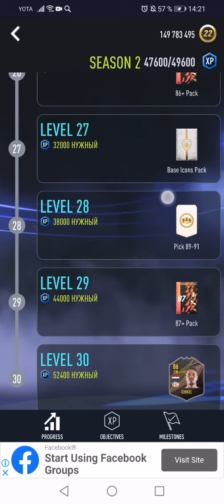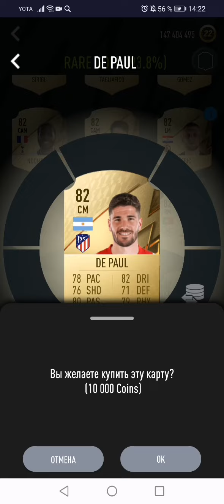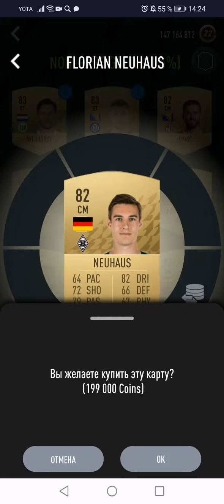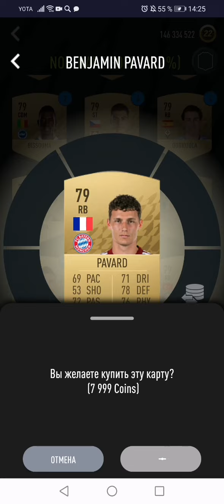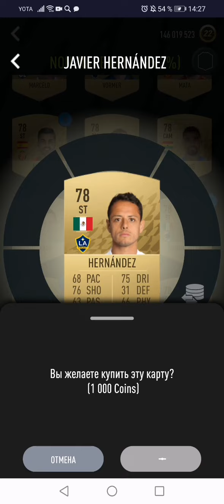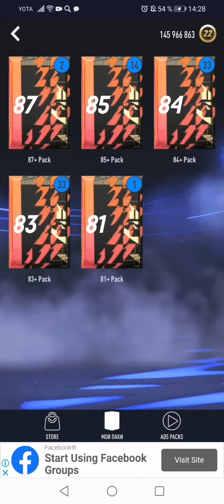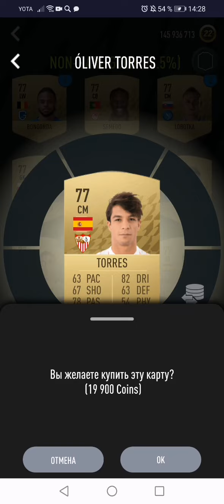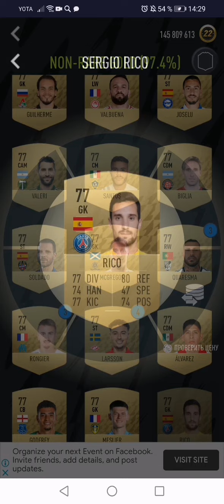ПУТЬ К 100 % В SMOQ GAME 22!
В видео розыгрыш роналдо 94